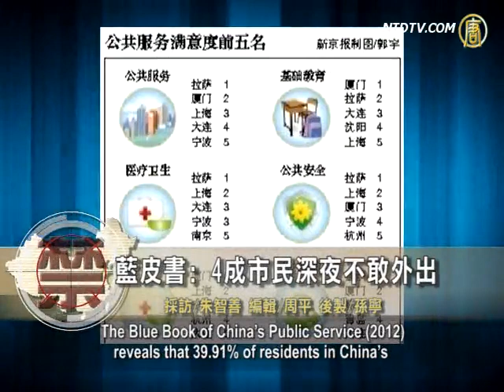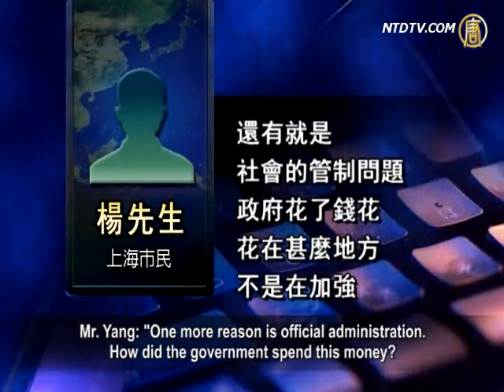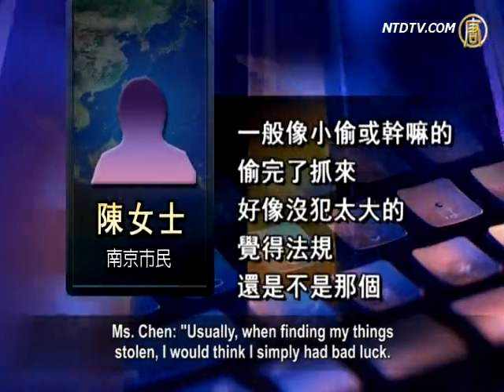Behind China's Increasing Public Insecurity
The newly released China's Anti-Corruption Blue Book
has been criticized for "lacking authenticity and authority".
The Chinese Academy of Social Sciences just released
another Blue Book on China's Public Service (2012).
This annual report stated that nearly 40%
of Chinese citizens dare not go outside late at night.
Lhasa also tops the list as China's safest city.

The Blue Book of China's Public Service (2012)
reveals that 39.91% of residents in China's
39 cities dare not go outside late at night.

38.69% of citizens say they would worry about home
burglary if they were on long-term out-of-town travel.

What causes have led to this public insecurity?
The Blue Book survey states the following reasons.
Social structural transformation has
caused increased uncertainty and risk.
Distribution of wealth policies have triggered
rich-poor polarization, unfair wealth distribution,
conflicts between interest groups,
and psychological imbalance.
Partial low-income groups' hostile actions
have created increasing criminal incidents.

Liu Kaiming, director of a Shenzhen-based civil
think tank, says that primary reasons behind
a disorderly situation in China are due to local
unemployment, and people's life of hardship.

Liu Kaiming (Director, Institute of Contemporary
Observation): "It's true that social order is very bad.
The commonly overt reasons are robbery and theft.

But deeper reasons are income inequality,
widening rich-poor gap, increased social injustice issues, and growing officials' corruption.
As a result, the middle and lower classes,
especially the grassroots, are living in hardship.
That's why there occurred so many public security cases."

Shanghai resident Mr. Yang thinks that some non-native
migrant workers contributed to criminal incidents.
Another issue worth considering is how the government
spent money for public administration, he says.

Mr. Yang: "One more reason is official administration.
How did the government spend this money?
It wasn't used to improve the public sense
of security, but more so, it was used for other things.
For example, on surveillance of some pro-democracy
activists, rather than for the public interests."

Ms. Chen from Nanjing reveals her personal experiences.

Ms. Chen: "Usually, when finding my things
stolen, I would think I simply had bad luck.
It's useless to report it to the police.

We did report our case, but the thief
was soon released from custody."

In the Blue Book, Lhasa tops the
list of safe Chinese cities of 2012.
It is followed by Shanghai, Xiamen, Ningbo,
Hangzhou, Nanjing, Changchun, Chongqing,
Tianjin and Dalian. Beijing is ranked 17th.

Ms. Chen: "No one pays heed
to the jobless, that's the situation.
Now the focus is on public sector, civil service jobs.

In reality, a great number of these unemployed
people have no way to make a living.
There're so many injustices happening, we're just helpless!"

Liu Kaiming adds that tremendous money has been used
on maintaining stability and on public security forces.
Yet, no money is spent on helping
solve problems for ordinary people.
No creating space for the unprivileged masses
to move up, and to deal with society injustices.

Liu Kaiming: "If this problem isn't solved, no amount
of maintaining stability can help eliminate social injustice.
Nor can it reduce the rich-poor gap, nor
create upward channels for the grass-roots.
As a result, criminal incidents in varied forms
would occur, as do local public safety concerns."

Lhasa's Number 1 ranking has reportedly been questioned.

Over the decades, Tibet has been put under
the CCP's tightening control, where there has been stationed a large number of troops and police.